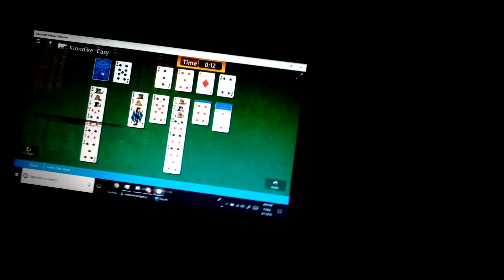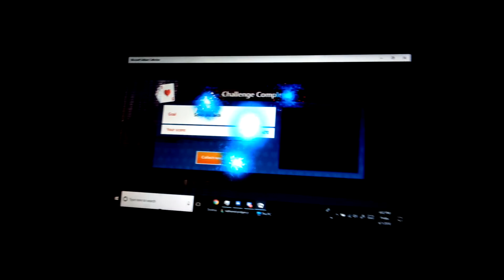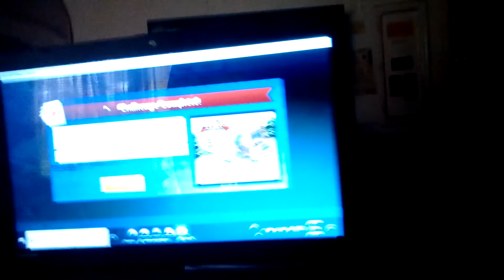Microsoft collection review #2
I gotta do mostly my vids on there  can't take theses frozes and lagish on my screen recorder
Daily livestreams
5pmest
5-7
5-9
5-12
sunday
1:30pm est
130-3
130-4
130-730

Chat rules
Be kind and dont be hostile
respect the mods
no sub grub
no shoutouts
no advertising
no spoilers
swearing is allow but beware of the mods they are not someone to mess with